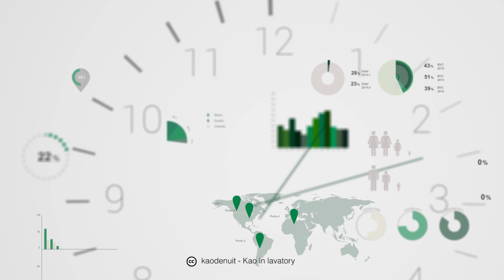Ministerio de Defensa, ¿la empresa del futuro?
En dialogo con Dinero, el Ministro de Defensa, Juan Carlos Pinzón, explicó el proceso de transformación empresarial que esta teniendo la cartera a su cargo, de cara a los retos de un posible escenario de paz.